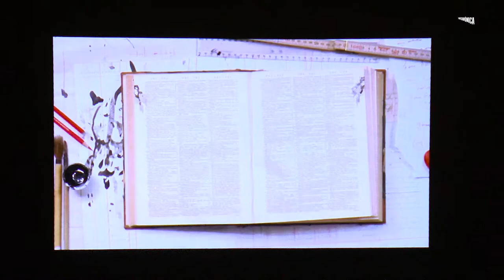Llegible -Visible · Mela Dávila · Exposició · Arts Santa Mònica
Llegible – Visible
Entre el fotograma i la pàgina
Exposició
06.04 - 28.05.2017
Nivell 2

Artistes: John Baldessari, Julián Barón, Christian Boltanski, Stan Brakhage, stanley brouwn, Ulises Carrión, Cine Quieto (Núria Gómez Gabriel i Gloria Vilches), Jef Cornelis, Patrícia Dauder, Guy Debord, Departament de Publicacions de RTVE, Fortunato Depero, Gilbert & George, Dan Graham, Vicente Huidobro, Dominique Hurth, William Kentridge, Rob van Leijsen, Rose Lowder, Chris Marker, Eline McGeorge, Miralda, László Moholy-Nagy, Raymond Pettibon, Marcel Pey, Alain Robbe-Grillet, Martha Rosler, Benet Rossell, Ed Ruscha, Isidoro Valcárcel Medina, Gloria Vilches, Lawrence Weiner.

L’exposició Llegible – Visible. Entre el fotograma i la pàgina es proposa explorar les relacions de continuïtat, complementarietat o dialèctica que s’estableixen entre publicacions d’artista i obres audiovisuals, dos mitjans que han viscut moments d’intens desenvolupament en el context de la creació durant l’últim segle.

L’encreuament entre publicacions i material audiovisual troba els primers antecedents a la dècada dels vint quan, amb les seves reflexions sobre l’estètica de la llum en relació amb la imatge en moviment, Lázsló Moholy- Nagy replantejava l’estructura de la narració cinematogràfica, alhora que, en el terreny del disseny gràfic, replantejaven de manera radical la forma i la funció de la tipografia sobre la pàgina. Al principi de la dècada següent, època en la qual el cinema mut havia assolit el màxim moment d’expansió i el cinema sonor estava a punt d’irrompre a les pantalles, se succeeixen altres intents de superposar el mitjà imprès i l’audiovisual. El 1931, el dissenyador italià Fortunato Depero esbossa el projecte New York film vissuto, un “llibre-pel·lícula” destinat a recollir els detalls de la seva experiència a Nova York. El projecte, que Depero arribarà a explicar en una publicació de poques pàgines però que no realitzarà en la seva dimensió total, denota la voluntat de fondre en una única experiència la narració impresa i el ritme cinematogràfic. Abordant aquesta relació des de l’àmbit de la literatura, el 1934 el poeta xilè Vicente Huidobro, al seu torn, s’embarca en la redacció d’una “pel·lícula escrita”, Cagliostro. Novela-film: una nova temptativa precursora del guió cinematogràfic tal com el coneixem avui dia.

Comissària: Mela Dávila

Assistent de curadoria: Maite Muñoz

Organitza i produeix: Arts Santa Mònica – Departament de Cultura

Realització Audiovisual: Jokin Buesa, Lavinia NewMedia